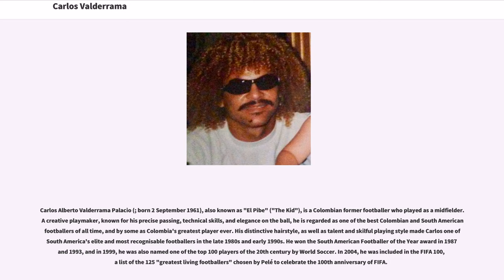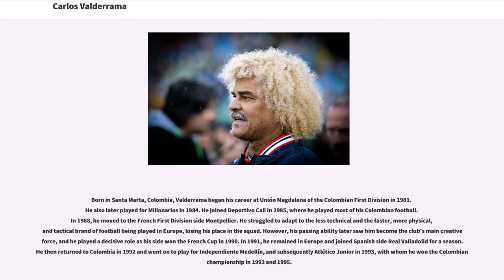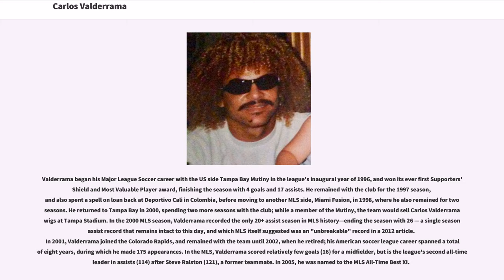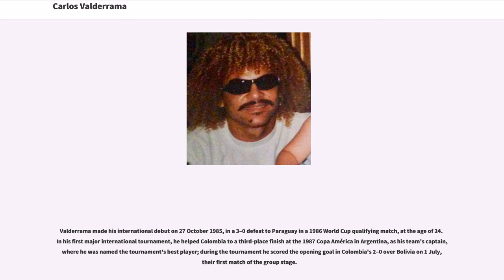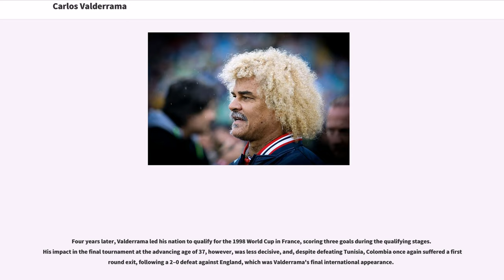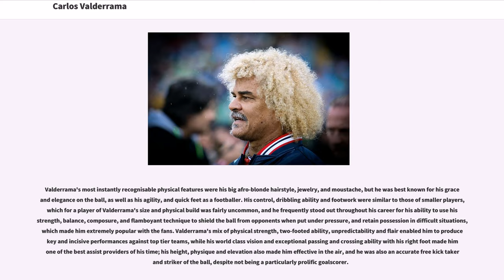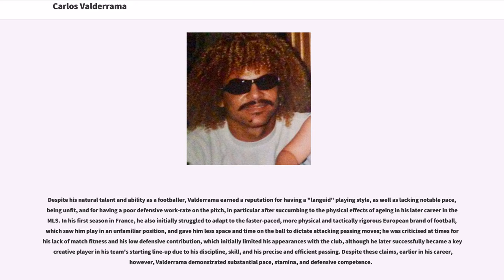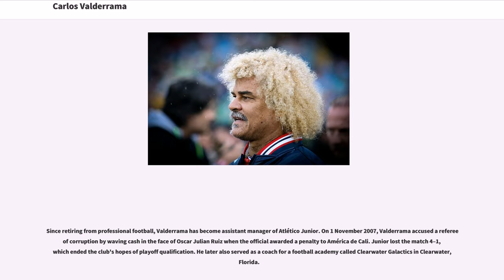Carlos Valderrama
Carlos Alberto Valderrama Palacio (; born 2 September 1961), also known as "El Pibe" ("The Kid"), is a Colombian former footballer who played as a midfielder. A creative playmaker, known for his precise passing, technical skills, and elegance on the ball, he is regarded as one of the best Colombian and South American footballers of all time, and by some as Colombia's greatest player ever. His distinctive hairstyle, as well as talent and skilful playing style made Carlos one of South America's elite and most recognisable footballers in the late 1980s and early 1990s. He won the South American Footballer of the Year award in 1987 and 1993, and in 1999, he was also named one of the top 100 players of the 20th century by World Soccer. In 2004, he was included in the FIFA 100, a list of the 125 "greatest living footballers" chosen by Pelé to celebrate the 100th anniversary of FIFA.

Valderrama was a member of the Colombia national football team from 1985 until 1998. He represented Colombia in 111 full internationals and scored 11 times, making him the most capped player in the country's history. He played a major role during the golden era of Colombian football in the 1990s, representing his national side in three FIFA World Cups and five Copa América tournaments.

After spending most of his career playing club football in South America and Europe, towards the end of his career Valderrama played in Major League Soccer, joining the league in its first season. One of the most recognisable players in the league at the time of its inception, he helped popularise the league during the second half of the 1990s. To this day, he is an i...